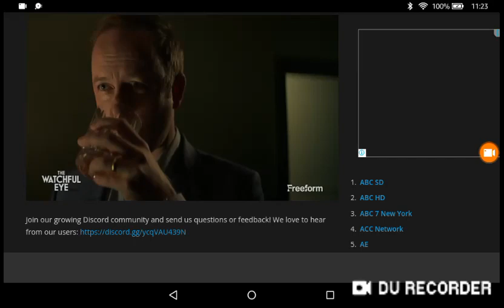The watchful eye promo freeform